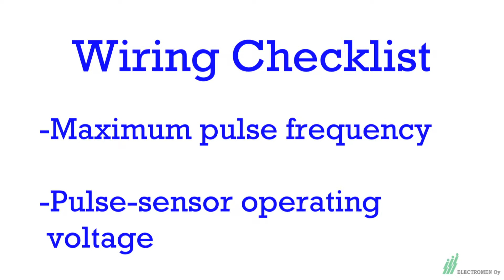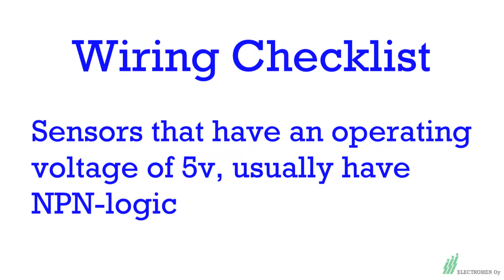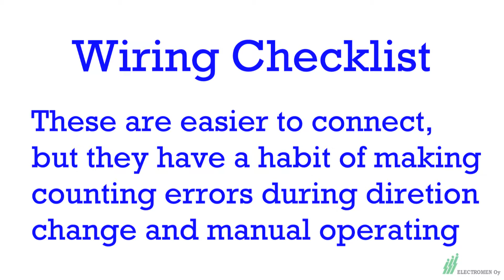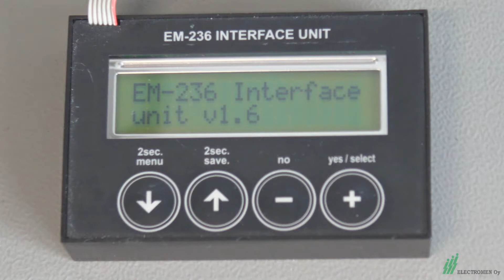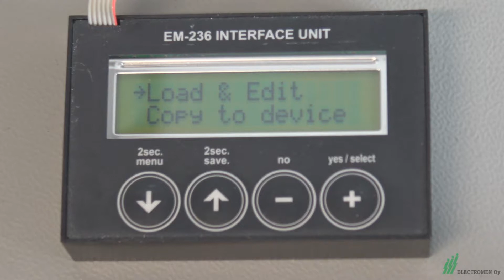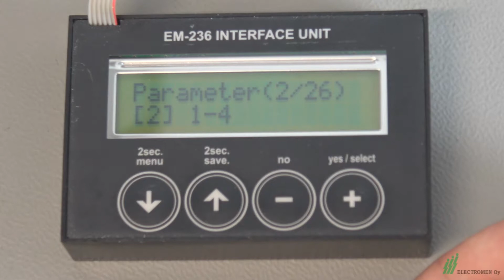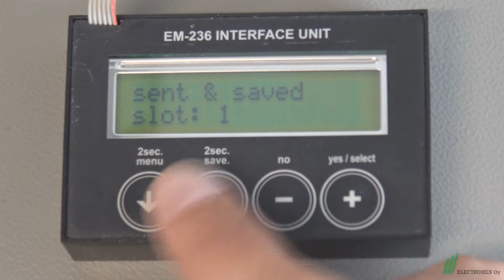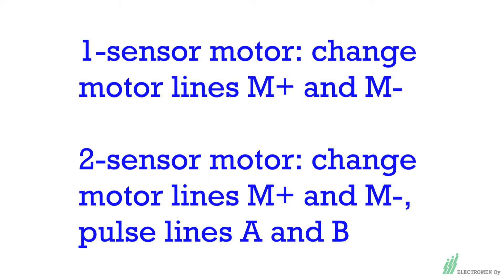DC-Motor FAQ: Linear Actuator Wiring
We'll go over the basics of connecting an actuator and we'll also identify and fix some basic errors.